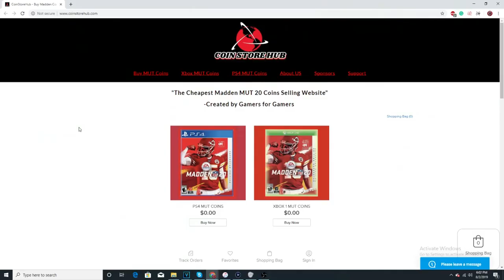JACOBY BRISSETT MIGHT SAVE THE COLTS | MADDEN 20 ONLINE GAMEPLAY